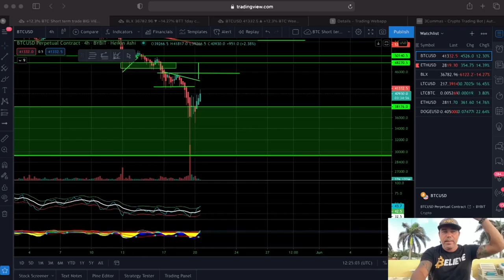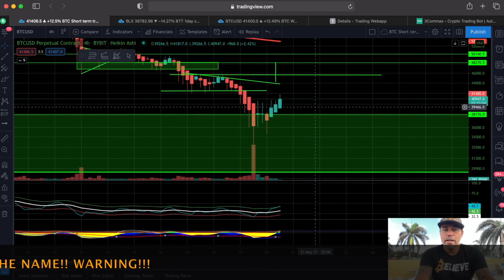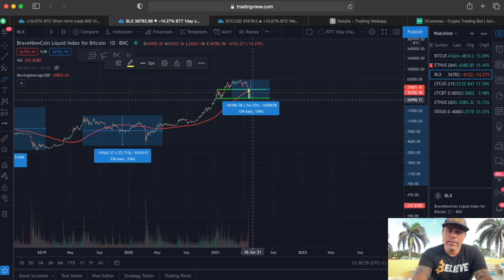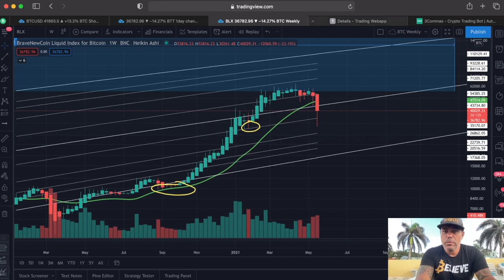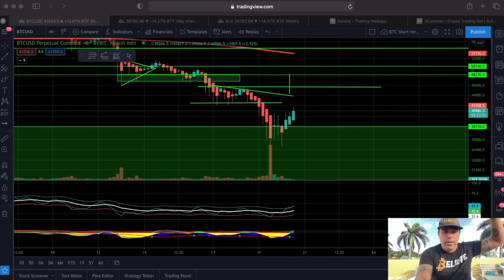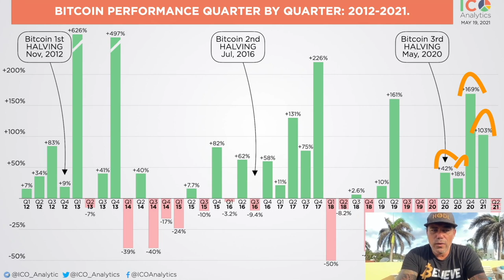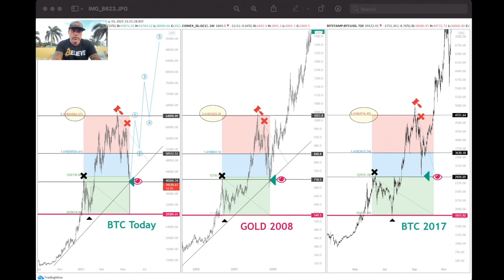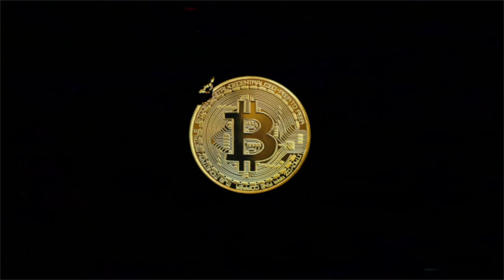ATTENTION!! BITCOIN IS ABOUT TO DO SOMETHING UNIQUE TODAY!!! THIS CHART IS JUST BAM💥!!!!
In todays video we take a look at the Bitcoin price and what to expect after that bounce we saw. This is a chart you have never seen before!! This is a TA video you must not skip!!

🏆 BYBIT
Max benefit : $2610 + 15% APY + $400,000 Prize Pool
Guaranteed $1010 from Bonus Bash
+ Guaranteed $1000 from 7 Days Challenge
+ $100 from Rewards hub
+ $500 from Referral program
+ 15% APY from Balance Booster
+ Up to 400,000 Prize Pool from 7 Days Challenge

⏰ Time Stamps ⏰
0:00 Intro
1:00  The Bitcoin Part Technical Analysis